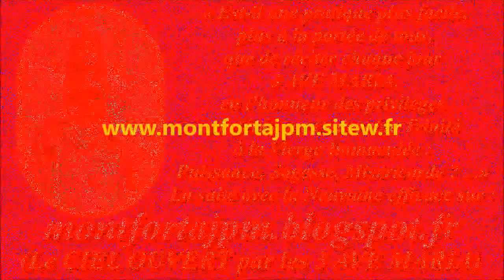III-128e. 1-Les trésors infinis du Cœur de Jésus-Christ (cantique de St Louis-Marie de Montfort)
4- Anges, dites-moi, je vous prie ;
Quel est ce beau brasier de feu ?
C’est le Cœur du Fils de Marie
Et du Fils unique de Dieu.

Prière fondée sur les promesses du Sacré-Cœur faites à Sainte Marguerite-Marie

Gilbert Chevalier
l'Aveugle-Vendéen
(31/10/2014)